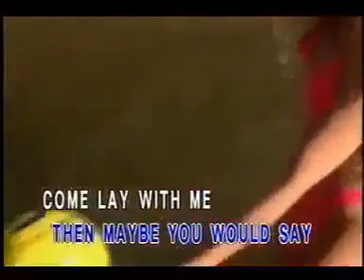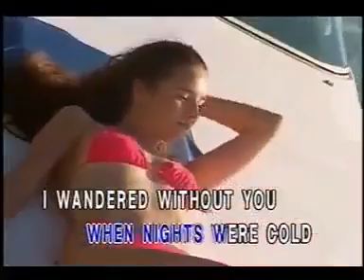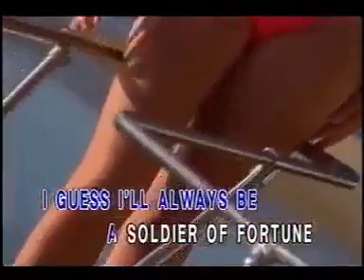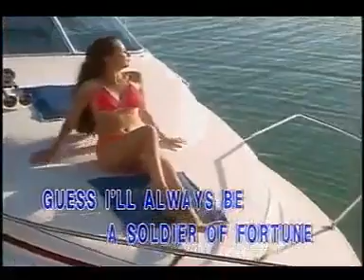Deep Purple - Soldier Of Fortune (Karaoke Music Onboard)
Hey Guys! Have a nice day with this, come on and relax with it. Thanks.